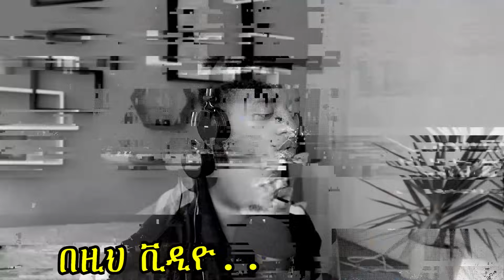🛑ውጥረት ውስጥ የገቡት ሰላም ተስፋ እና ፍርያት "በወንድ ምክንያት" ??..ጉድ ያስባለው የመድፈር የቲክቶክ ቪዲዮ ..EBSTV fryat yemane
🛑 እዚህም አለው